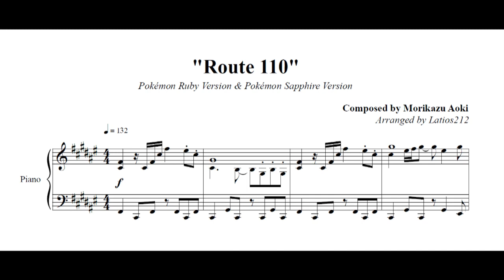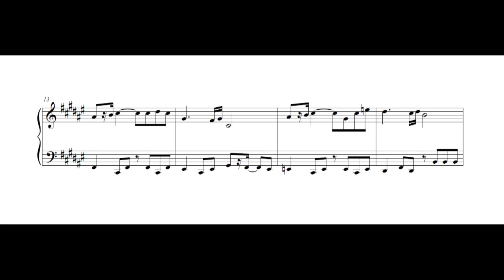Pokémon Ruby & Sapphire - Route 110 (Piano Sheet Music)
Pokémon Ruby Version & Pokémon Sapphire Version
"Route 110"
Composed by Morikazu Aoki

In my mind, the one quintessential Hoenn theme :D

Find my sheet music for this arrangement here, as well as many others!